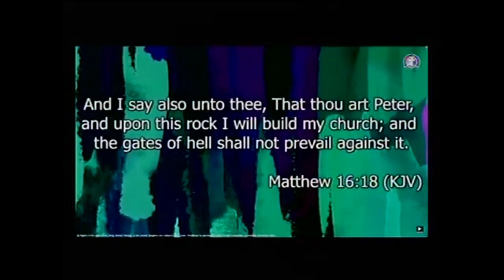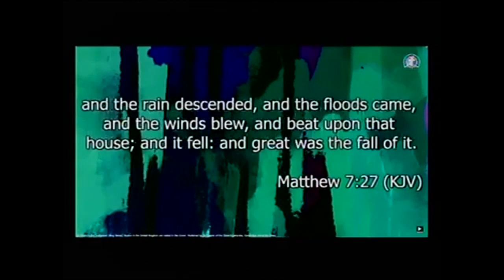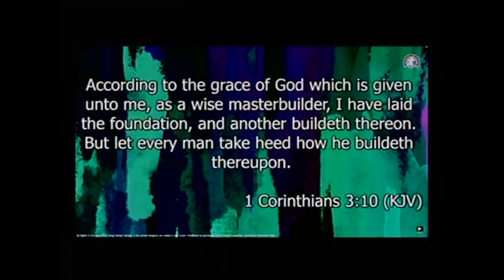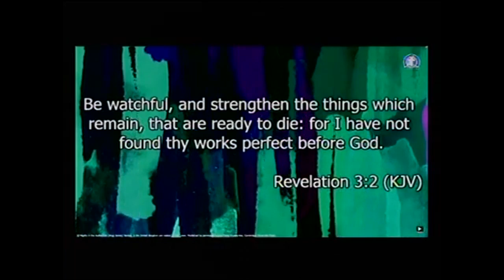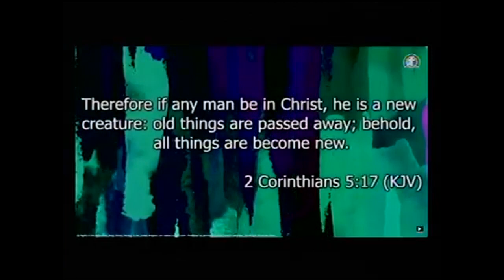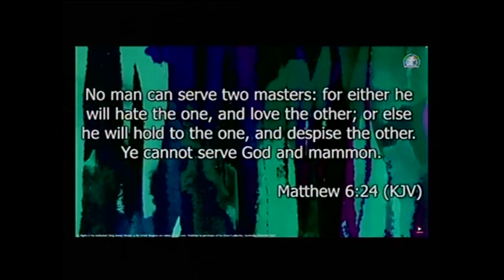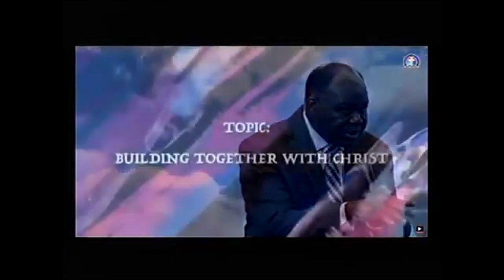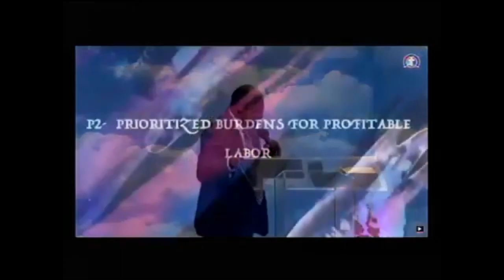BUILDING WITH CHRIST BY PAS. MICHAEL DADA